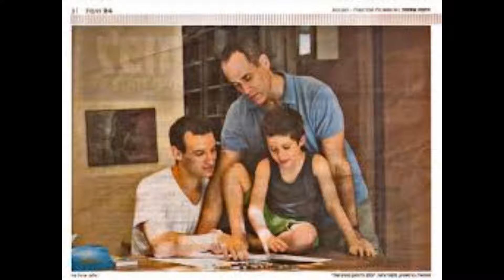Este era barbatilor supraponderali!